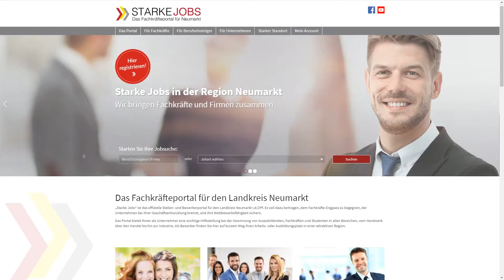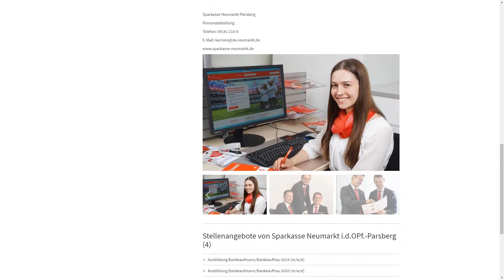Starke Jobs - Wer profitiert von dem neuen Portal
Die Stadt Neumarkt, der Landkreis Neumarkt und weitere Partner haben ein Jobportal speziell für die Region aus der Taufe gehoben.